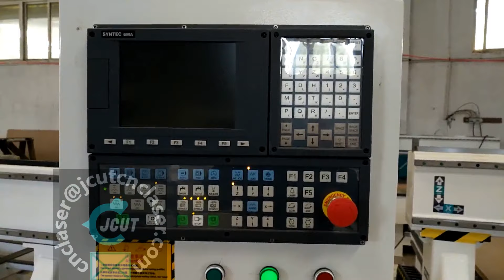New JCUT 1325 ATC cnc router with circular tool magazine(Ellen Mobile:008618560782825)